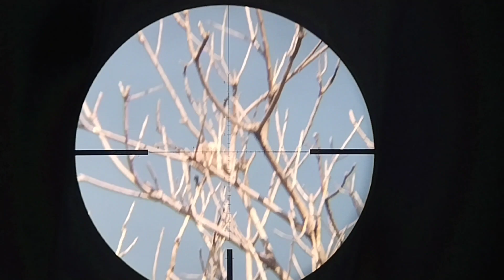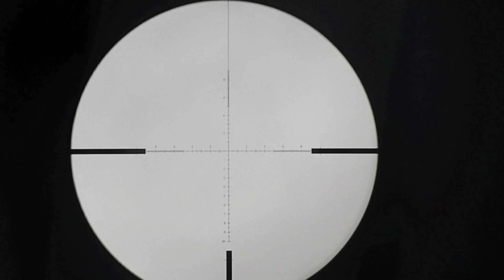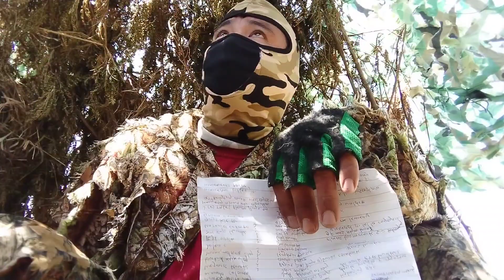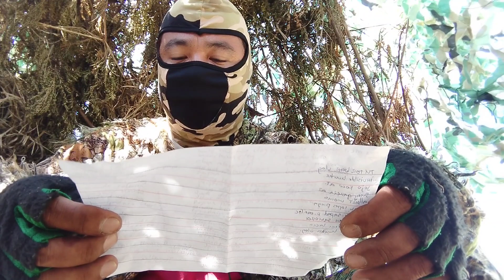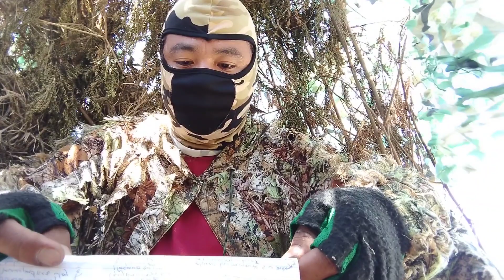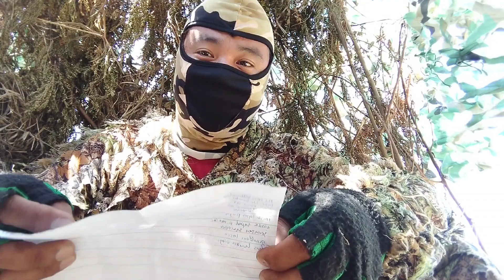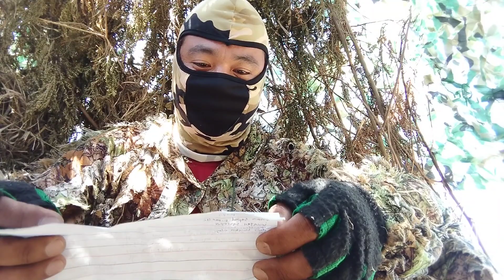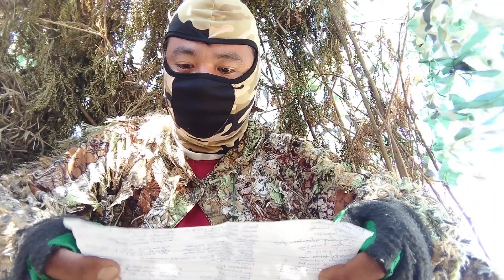//hunting for foods//👍👍👍♥️♥️♥️♥️